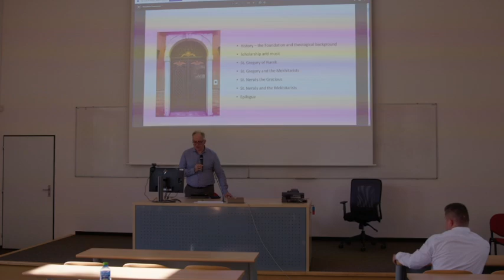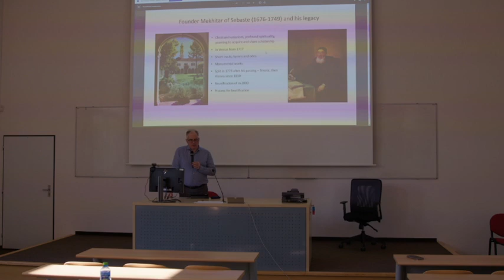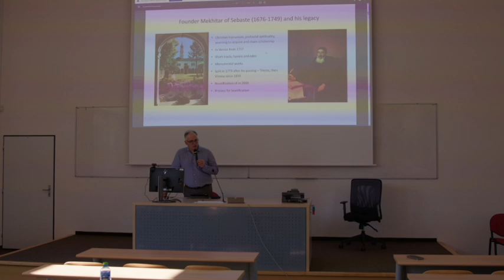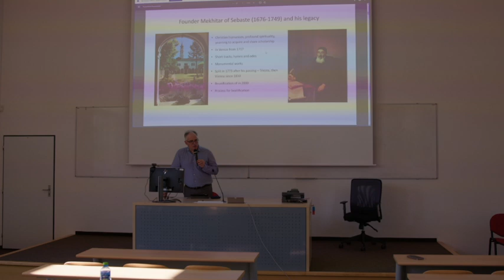Haig Utidjian, lecture for Ecumenical Conference KTF/HTF UK, 21.9.2023 (Part I)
The Mekhitarist Congregation of San Lazzaro as guardians and propagators of the legacies of SS Gregory of Narek and Nersēs of Klay (beginning)

In this lecture, for the Ecumenical Conference jointly organised by the Catholic and Hussite Theological Faculties of Charles University in Prague, held on 21 September, 2023, Haig Utidjian briefly refers to the inspiration behind and circumstances underlying the foundation of the Mekhitarist Congregation. A short account is then given of the contribution of the Congregation to scholarship and music over the centuries. Next, following brief introductions to SS. Gregory of Narek and Nersēs of Klay (the “Gracious”), the speaker indicates some of the ways in which the Congregation helped preserve and disseminate the spiritual, literary and musical legacies associated with the two Saints.

The conclusion of the lecture may be found in a separate video.